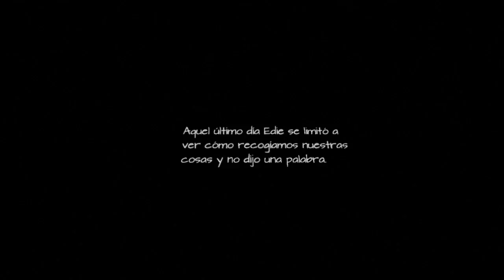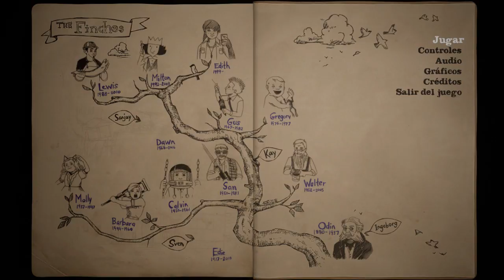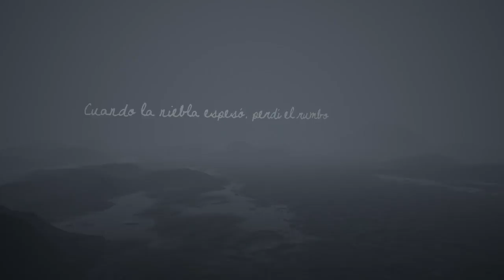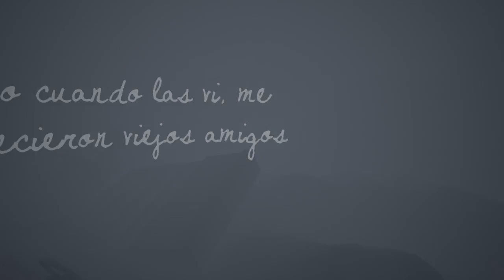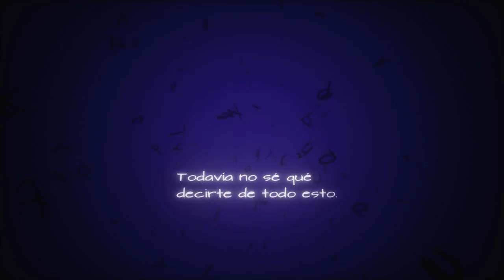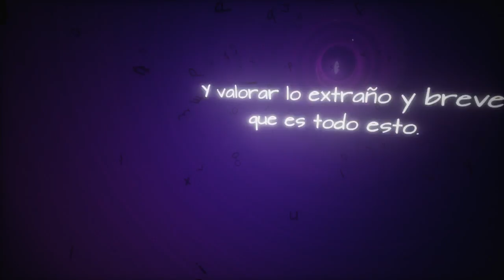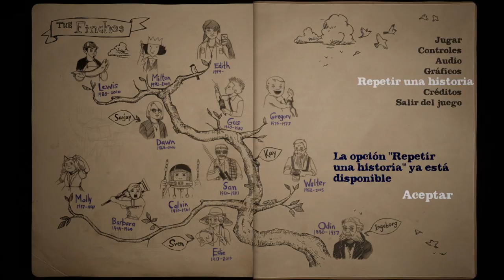What Remains of Edith Finch 05: La historia llega a su fin...